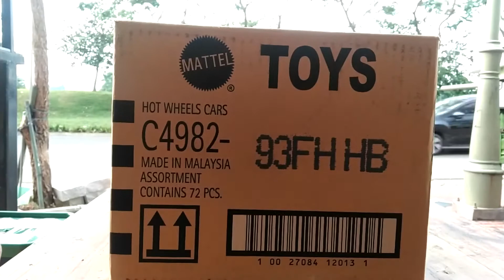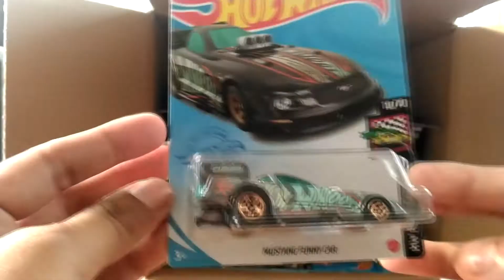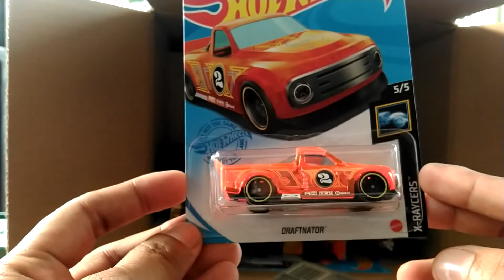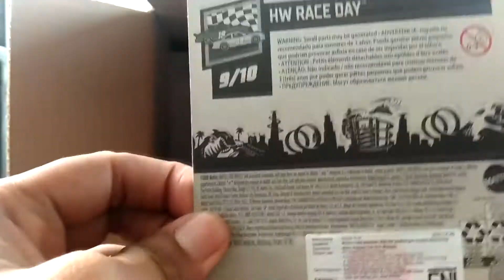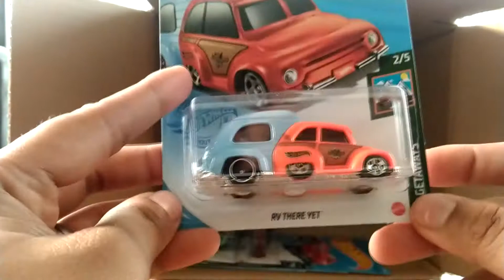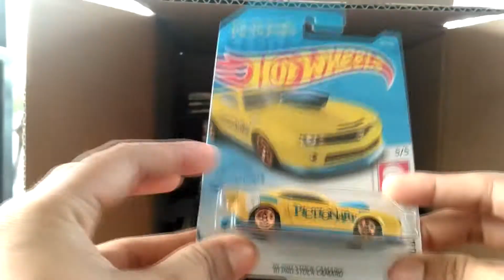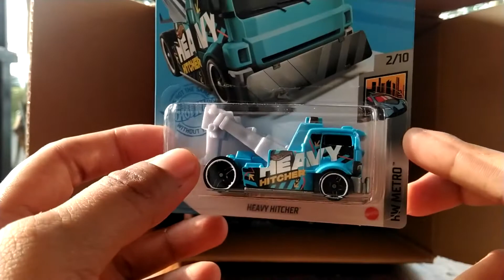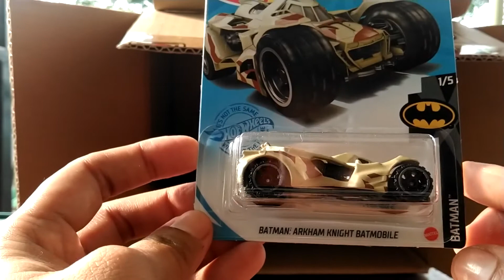Unboxing Hot Wheels LOT H 2021